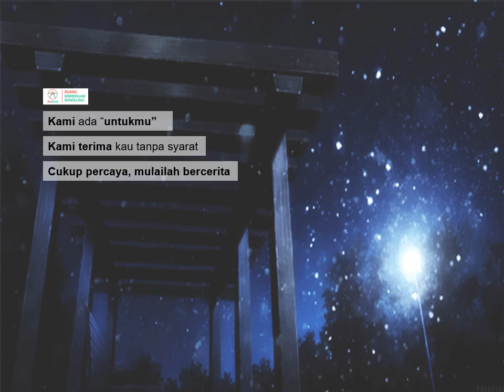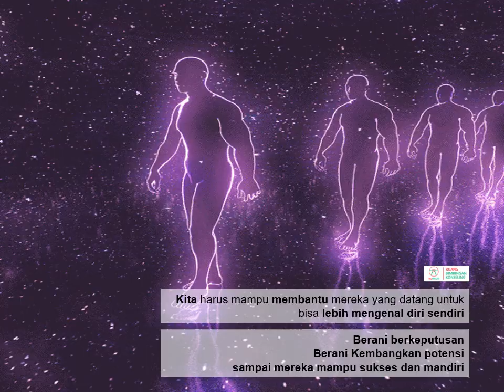LAGU BK BANGET - MENGENALKAN CITRA BIMBINGAN DAN KONSELING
Mengenalkan BK Melalui Lagu Populer

Edisi Cover by Felix

BK itu hadir untuk membantu kamu, mulai dari mengenal dan menyalurkan bakat minatmu sampai mendampingimu lepas dari belenggu masalah.
Cocok dengan lagu dari Coldplay ini, BK ada untuk kalian yang sedang dirundung pilu.

mau konten seperti ini lagi?